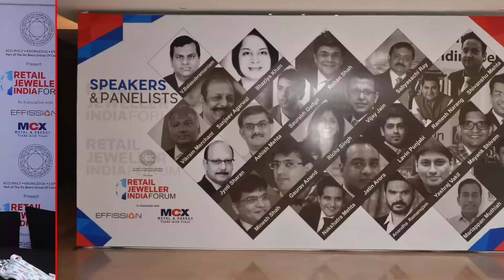Partners Highlights - Retail Jeweller India Forum 2017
See what our Partners say about Retail Jeweller India Forum 2017 which was held on 7th February 2017, at Westin Garden City, Mumbai.